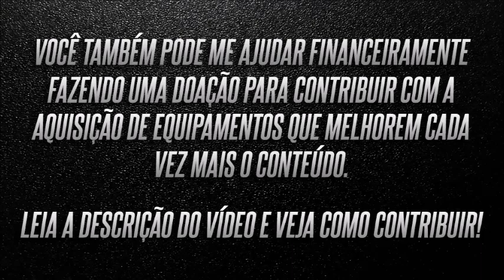Rafael Miranda - There is a Light That Never Goes Out | The Smiths [ONE MINUTE COVER]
Meu cover acústico da música "There is a Light that Never Goes Out" da banda inglesa The Smiths, gravado originalmente em 19 de janeiro de 2019, para meu projeto "365 Músicas" no Instagram.

"There is a Light that Never Goes Out" foi lançada originalmente em 1986, no álbum "The Queen is Dead", terceiro disco da banda e é uma composição do vocalista Morrissey e do guitarrista Johnny Marr.

ME AJUDEM A PRODUZIR MAIS VÍDEOS!

Você também pode me ajudar financeiramente, fazendo uma doação para contribuir com a aquisição de equipamentos que melhorem cada vez mais o conteúdo!

Pix: 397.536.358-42 (em nome de Rafael da Silva Miranda)
PicPay: @rafaelmirandarock

Em breve anunciarei recompensas para os apoiadores!